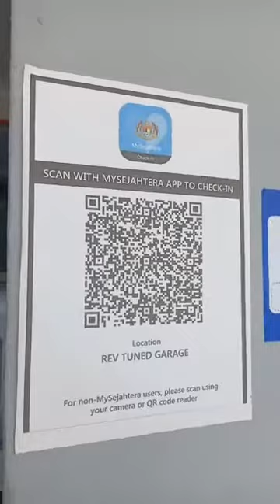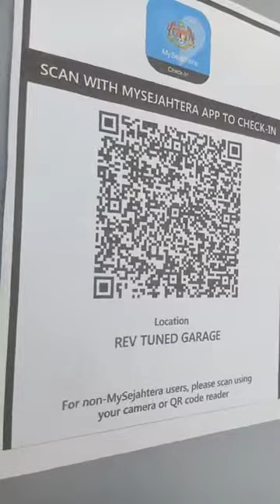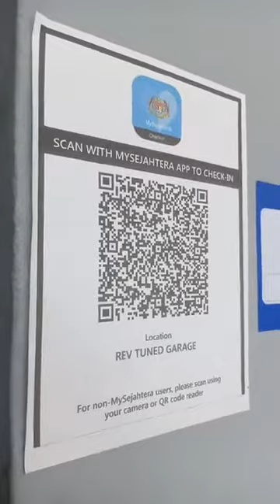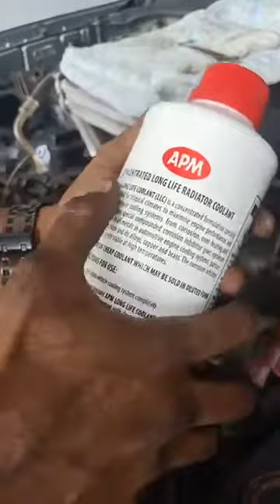Penerangan Teknikal Tentang Timing Belt